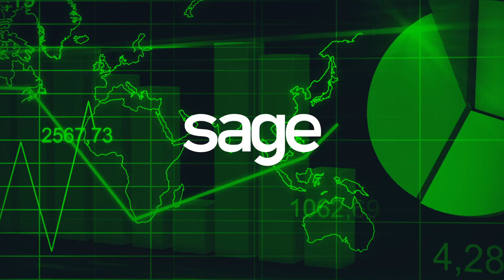In conversation with WeBuyCars founder, Faan van der Walt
Faan van der Walt is the founder and executive director of WeBuyCars, a company that is transforming the way that South Africans privately sell and buy cars in the motor trade industry.

In this episode of Business Talk, van der Walt talks through how the Covid pandemic has impacted day-to-day business at WeBuyCars, and the challenges of being a leader during such a difficult time.